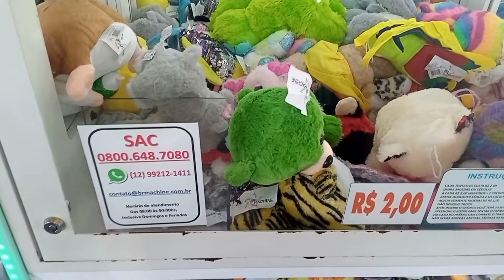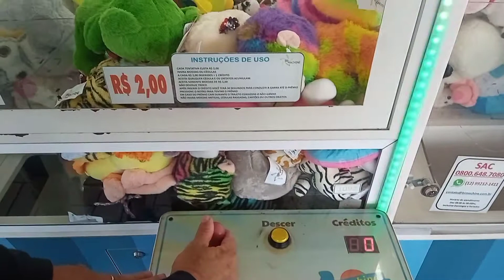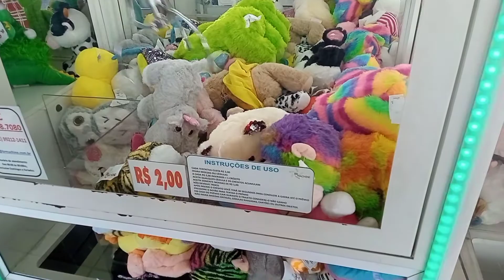Gilberto pegando pelúcias no pêndulo e eu ajudei é claro KKK.